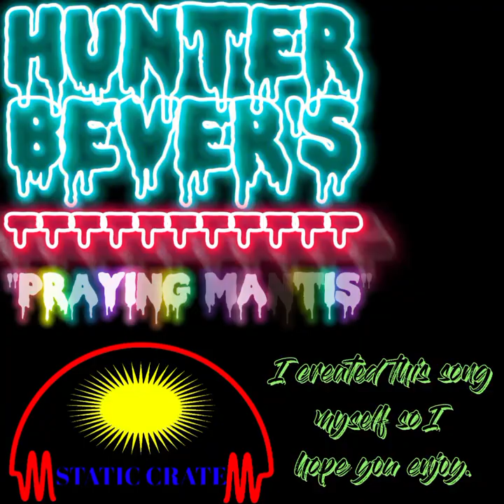Praying Mantis (My Song)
Yes, even if you consider me nobody and I can't make quality, in my opinion this is okay quality.